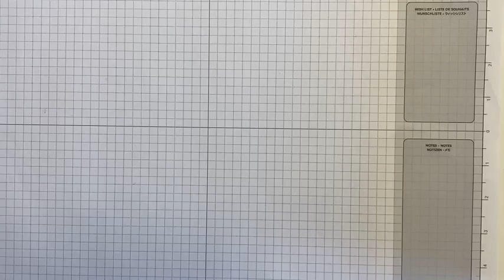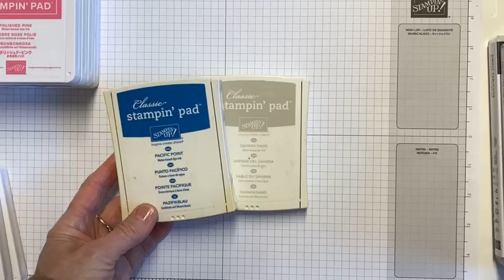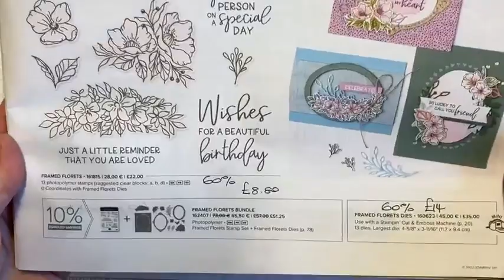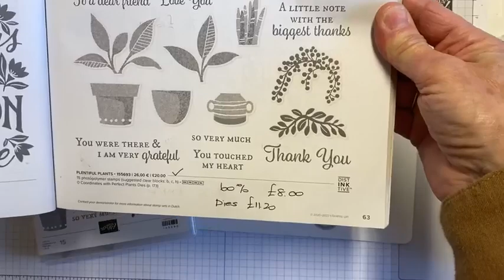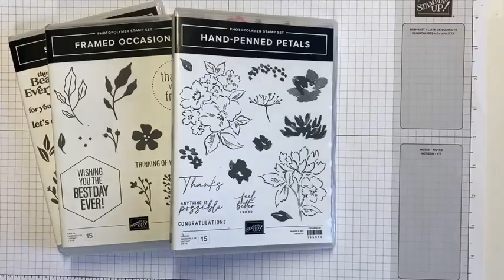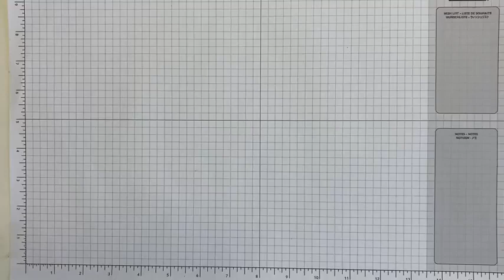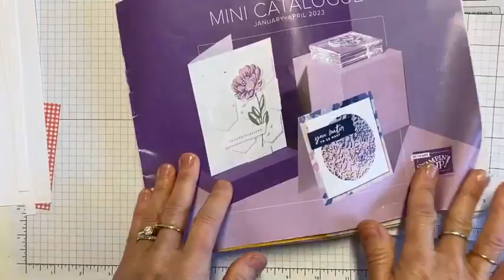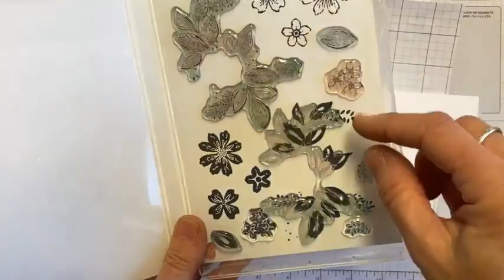How to make a simple treat box using the Petal Park Stamps from Stampin' Up - FB Live replay